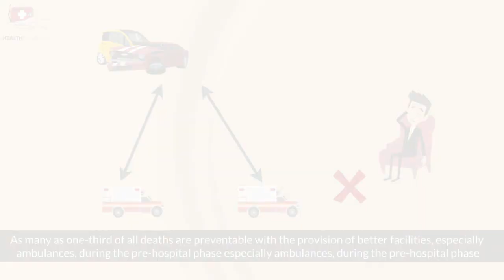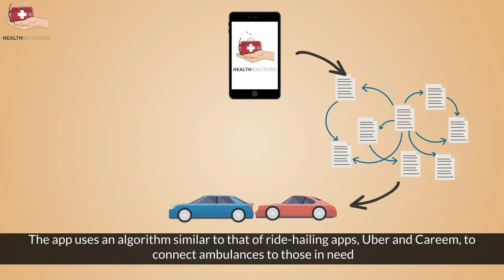Healthsolutions App Ambulance with tracking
Healthsolutions App World’s first App Hospital introducing Ambulances with tracking

blood without Donor
chemist 24x7
diagnostics at your doorstep equipment on rent or purchase fitness challenge
General

FB/ YouTube / Google / LinkedIn @HealthSolutionsApp